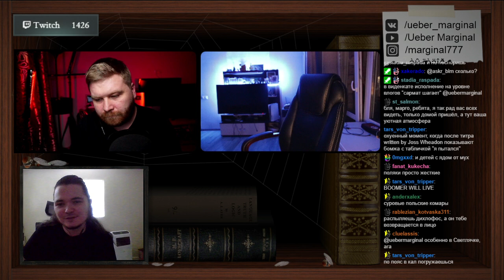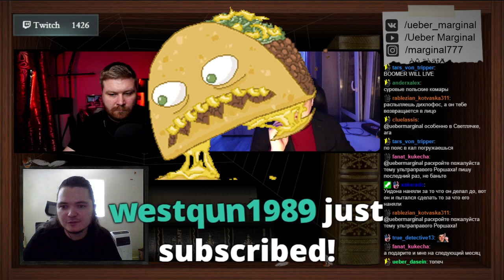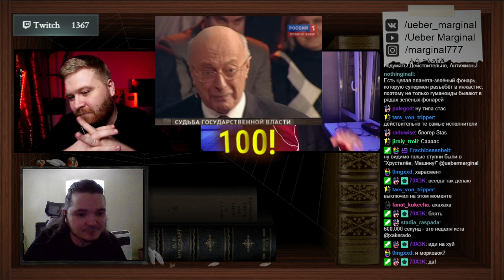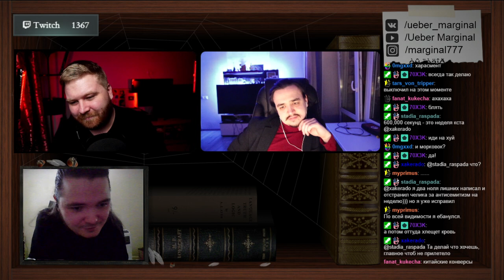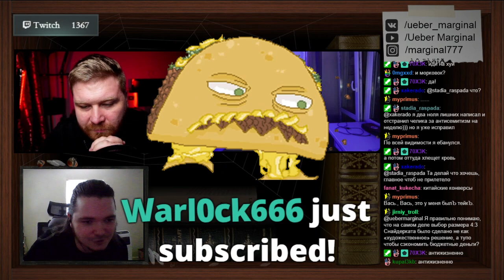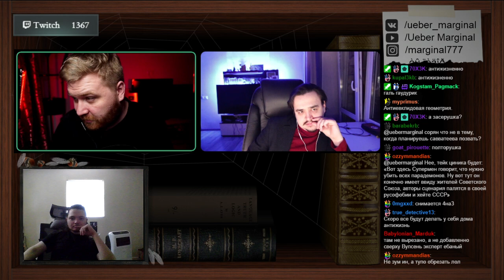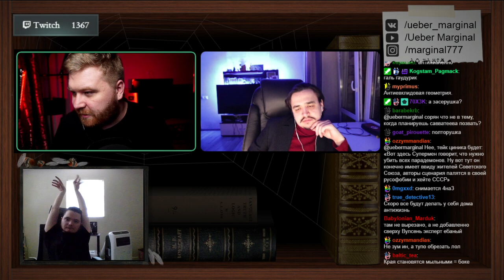В гостях Убермаргинал и Just Илья - про фильм Лига справедливости/Снайдеркат